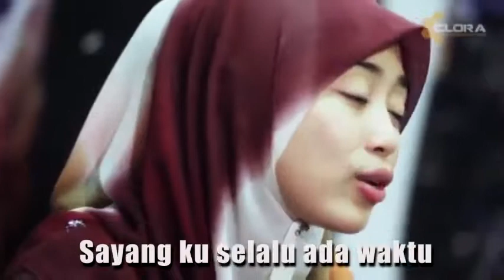Cuba Teka Tasha Manshahar